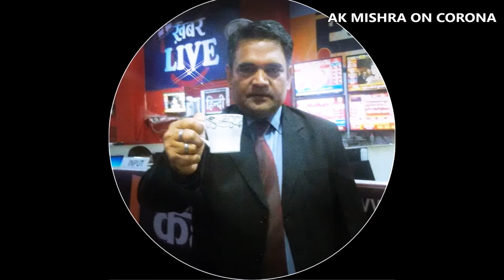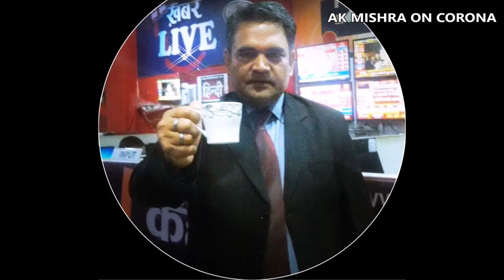AK MISHRA ON CORONA